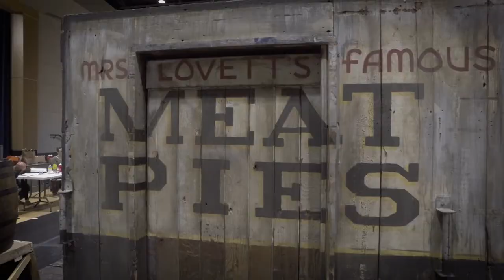"God, That's Good!" | Sweeney Todd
Behind the scenes: The cast and chorus of Sweeney Todd rehearse "God, That's Good!"